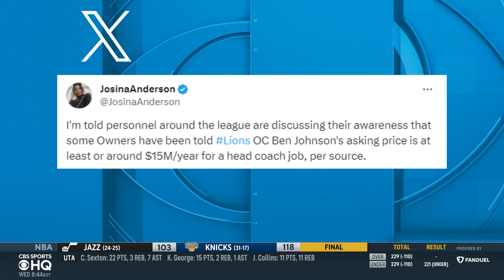NFL Head Coaching Carousel UPDATE: Seahawks & Commanders Still In SEARCH I CBS Sports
NFL Insider Josina Anderson joins CBS Sports HQ to break down the head coaching search for the Seahawks and Commanders.